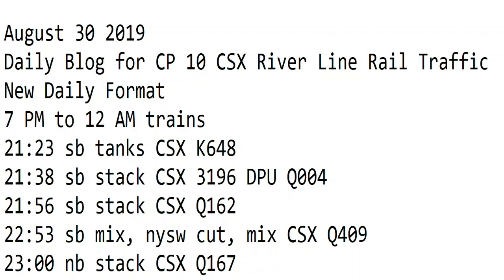August 30 2019 Trains 7 PM to 12 AM New Format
7 PM to 12 AM trains
21:23 sb tanks CSX K648
21:38 sb stack CSX 3196 DPU Q004
21:56 sb stack CSX Q162
22:53 sb mix, nysw cut, mix CSX Q409
23:00 nb stack CSX Q167